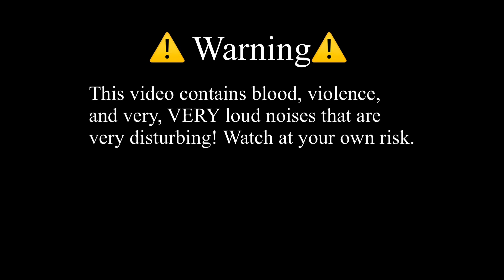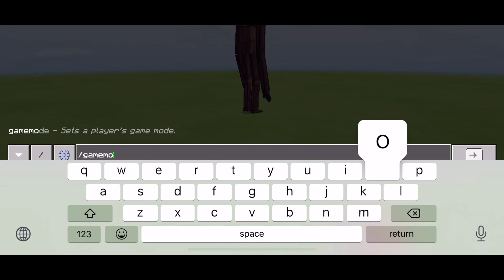Siren Head - Minecraft Trevor Henderson Addon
Hello everyone! Today I showcase the Trevor Henderson Addon!

What’s up?